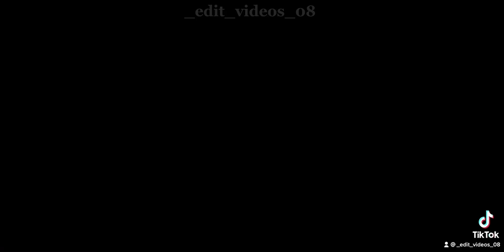Squid game edit